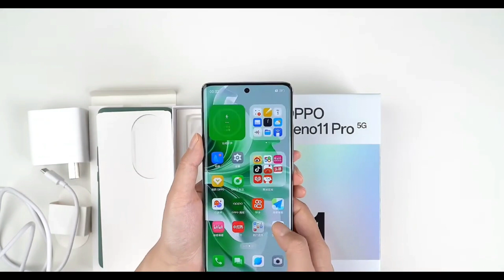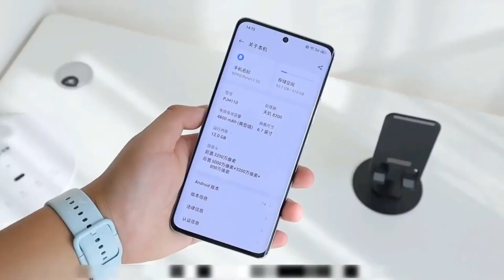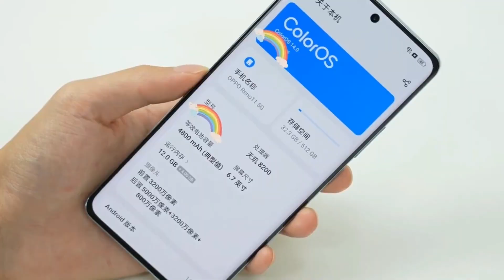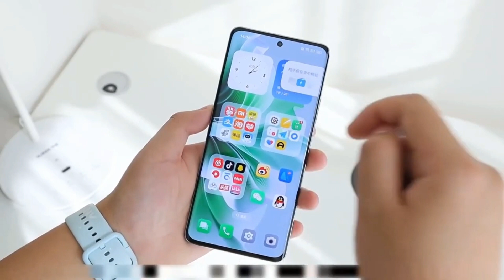هذا الهاتف راح يكتسح الفئة المتوسطة العليا 🔥🔥 oppo reno 11 pro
رسميا شركة اوبو أعلنت على هواتفها الجديدين و هما oppo reno 11 و oppo reno 11 pro
هواتف تأتي بتصميم جديد و معدل على النسخة الماضية مع معالج قوي و كامرات متطورة على الجيل السابق
لذلك في هذا راح نستعرض اهم المواصفات لنسخة لبرو و لكن قبل ذلك دعمونا بلايك للفيديو لتحفيزنا على تقديم المزيد

احسن هاتف,
افضل الجوالات 2022,
افضل تلفونات 2022,
افضل جوال 2022,
 افضل موبايل,
 افضل موبايل فئة متوسطة 2022,
افضل موبايلات 2022,
 افضل موبايلات الفئة المتوسطة 2022,
 افضل هاتف فئة متوسطة 2022
, افضل هاتف في الفئه المتوسطه 2022,
 افضل هواتف 2022,
افضل هواتف الفئة المتوسطة 2022,
 افضل هواتف الفئه المتوسطه 2022,
 بي 50 برو,
  ملك الفئة المتوسطة 2022,
 هواتف سامسونج 2022,
 هواتف متوسطة 2022,
 ملك الهواتف المتوسطة 2023